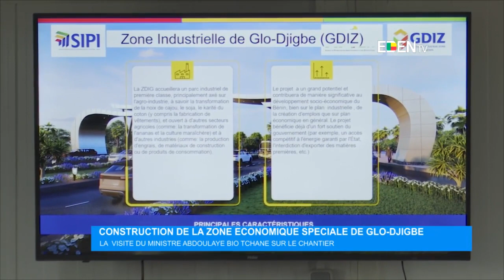Construction de la zone économique spéciale de Glo-Djigbé